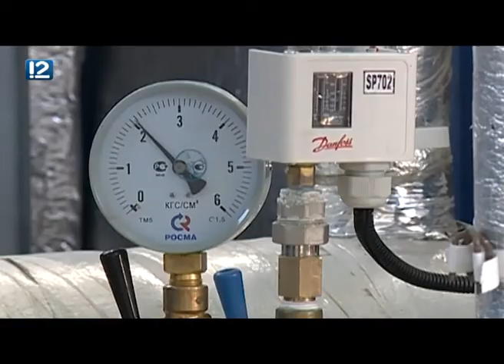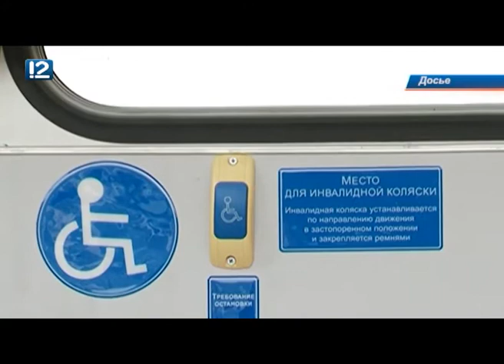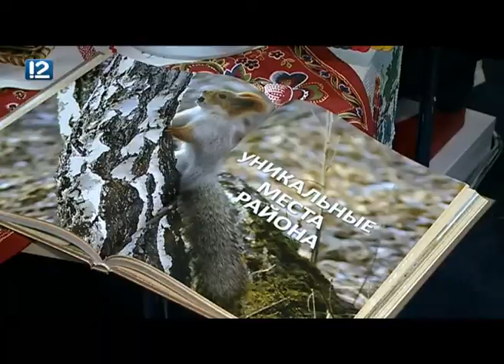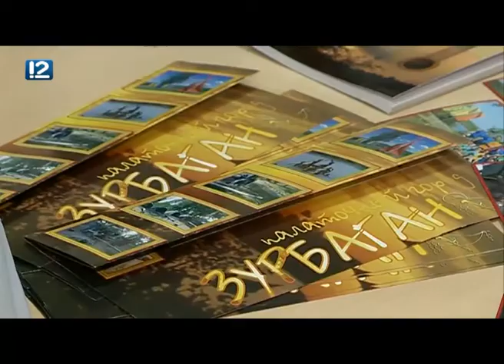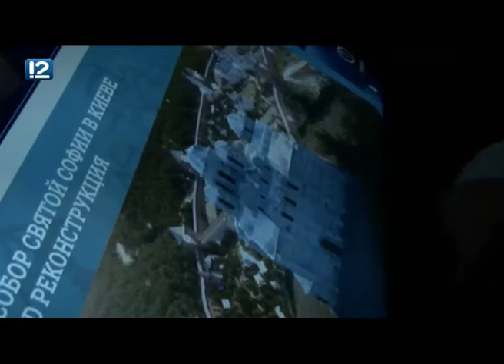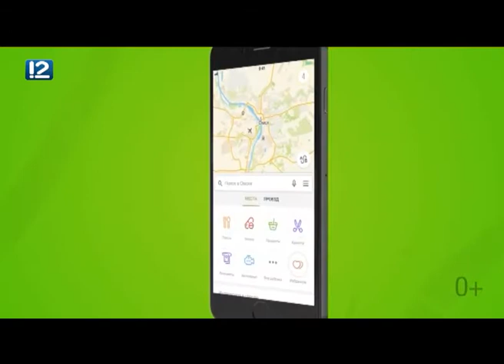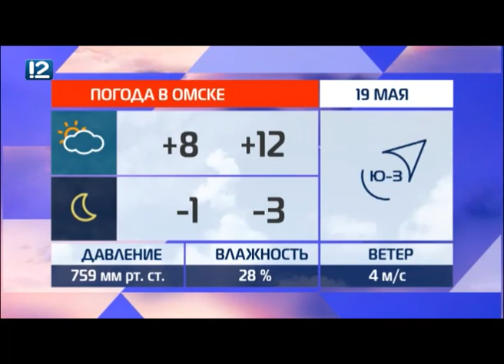Омск: Час новостей от 18 мая 2018 года (17:00). Новости.